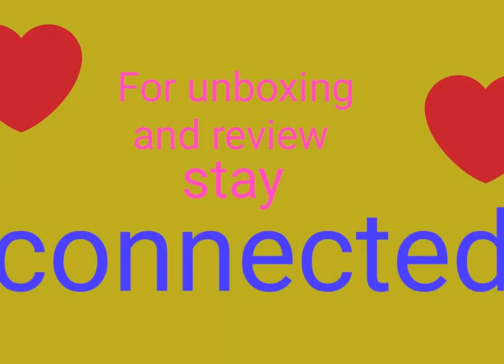Glamego box May 2019 spoiler what's in the box || StylONIKA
Hi all,
today I am sharing one more spoiler alert of India's no.1 beauty subscription box. hope you like it

1 month  subscription  is for Rs.- 399
3 month subscriptions  - 349/-
6 month subscription - 319/-
12 month subscription - 299/-